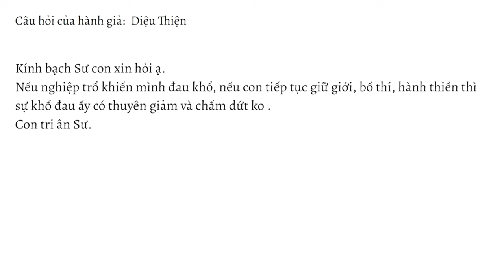Nếu nghiệp trổ khiến con đau khổ nhưng con cố gắng làm phước tu tâm thì nỗi khổ có vơi bớt đi không?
Nếu nghiệp trổ khiến con đau khổ nhưng con cố gắng làm phước tu tâm thì nỗi khổ có vơi bớt đi không? | Sư Thanh Minh | Chùa Phúc Minh